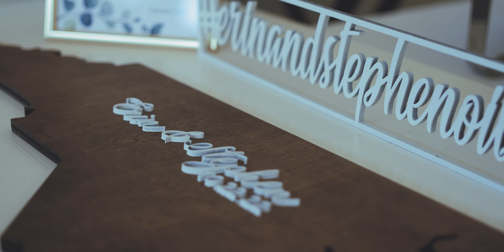Erin + Stephen's Wedding